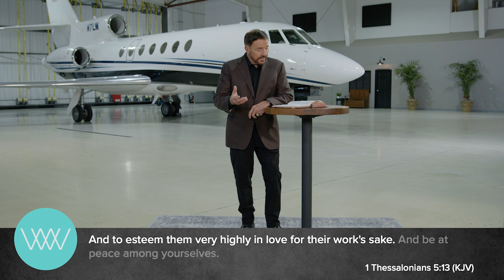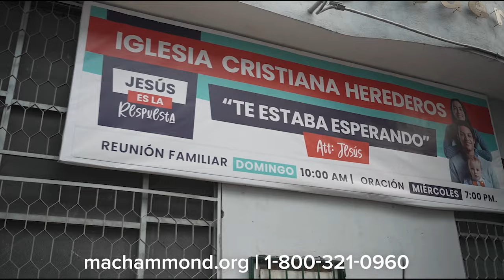Time Is Short: The Call | Mac Hammond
In the first of this five-part special, Mac Hammond opens up about his God-given desire to fly, how he became a pastor, and a new phase of his ministry.

If you request the free book, please select where you saw us and where you usually watch us, or select Social Media if you watch us here on YouTube.